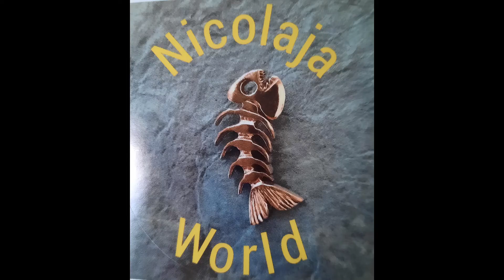Nicolaja's world. Torrentrekking hard , piccolo spezzone del prossimo video in uscita a breve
Piccolo spezzone video dell' ultima uscita alla ricerca di fario native e torrentrekking estremo